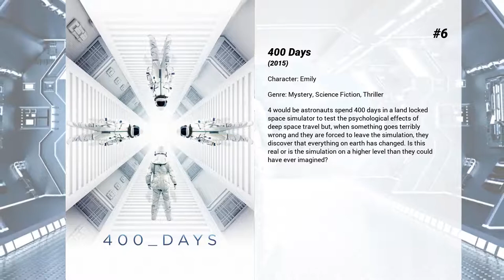Best Caity Lotz movies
Welcome to... Best Caity Lotz movies! In our channel you will find hundreds of TOPS and rankings of the best films of all genres, actors and nationalities.

Best Caity Lotz movies presents...

6. 400 Days
4 would be astronauts spend 400 days in a land locked space simulator to test the psychological effects of deep space travel but, when something goes terribly wrong and they are forced to leave the simulation, they discover that everything on earth has changed. Is this real or is the simulation on a higher level than they could have ever imagined?

5. The Pact II
The sequel is set just weeks after Annie Barlow's deadly confrontation with the Judas Killer. In this elevated sequel, we meet June, a woman whose carefully constructed life is beginning to unravel due to lucid nightmares so awful they disturb her waking life

4. The Pact
After their mother passes away, sisters Nicole and Annie reluctantly return to their childhood home to pay their last respects. While staying overnight in the house, the sisters sense a mysterious presence in their midst: noises startling them in the night, objects moving about, a fallen picture of an unknown woman posed next to their mother. Annie begins experiencing a series of intense and disturbing dreams - visions that lead her to uncover something terrible about her mother's past that is finally revealing itself.

3. The Machine
Already deep into a second Cold War, Britain’s Ministry of Defense seeks a game-changing weapon. Programmer Vincent McCarthy unwittingly provides an answer in The Machine, a super-strong human cyborg. When a programming bug causes the prototype to decimate his lab, McCarthy takes his obsessive efforts underground, far away from inquisitive eyes.

2. Battle of the Year
A down-on-his-luck coach is hired to prepare a team of the best American dancers for an international tournament that attracts all the best crews from around the world, but the Americans haven't won in fifteen years.

1. Small Town Crime
Mike Kendall, a disgraced ex-cop, is fighting a losing battle with the bottle. When he finds a woman left for dead at the side of a road, Kendall turns private eye to track down her killers, taking one last shot at redemption.